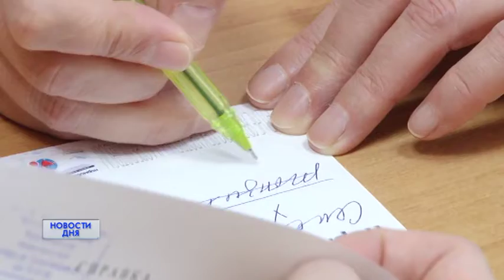ЖДЕТ ЛИ НАС ЭПИДЕМИЯ ?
НЕСТАБИЛЬНАЯ ПОГОДА СТАЛА ОДНОЙ ИЗ ПРИЧИН ПРОСТУДНЫХ И ВИРУСНЫХ ЗАБОЛЕВАНИЙ. В частности, гриппом. Более восьми тысяч вызовов за неделю - это количество обращений оренбуржцев на станции скорой помощи. Ситуация с заболеваемостью ОРВИ в области, по данным регионального Управления Роспотребнадзора, остается неэпидемической. Кто в зоне риска и как защитить себя от болезни?